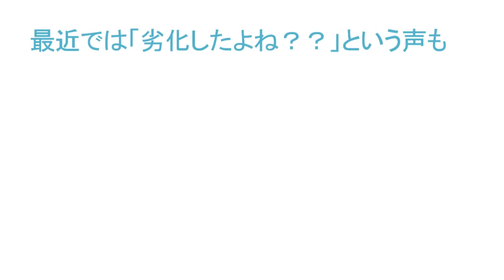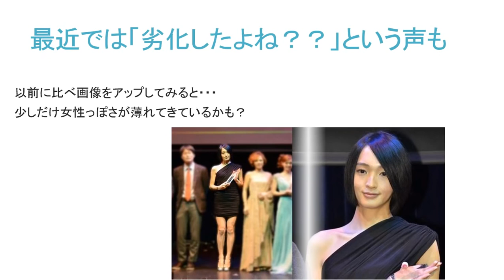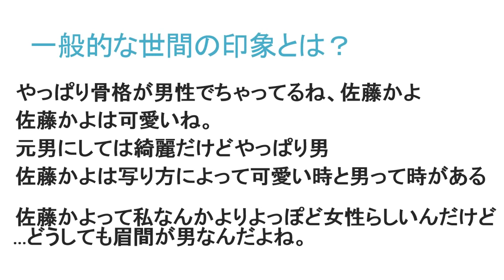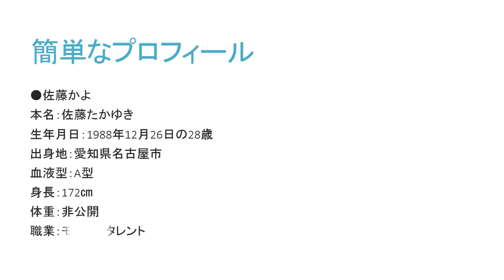Popular Videos - Kayo Satoh